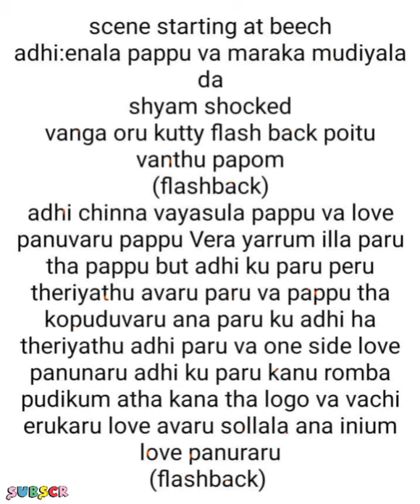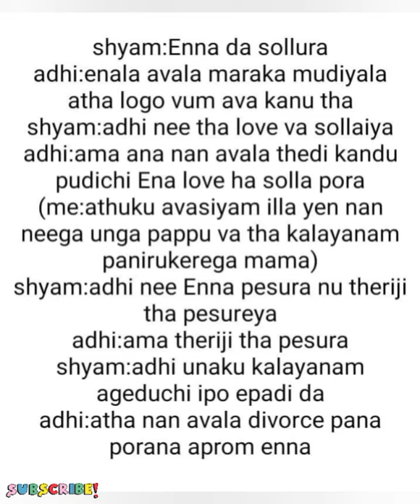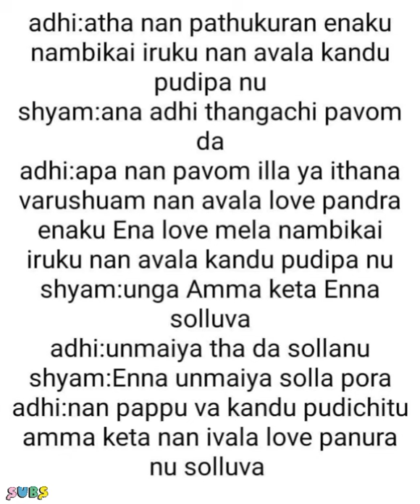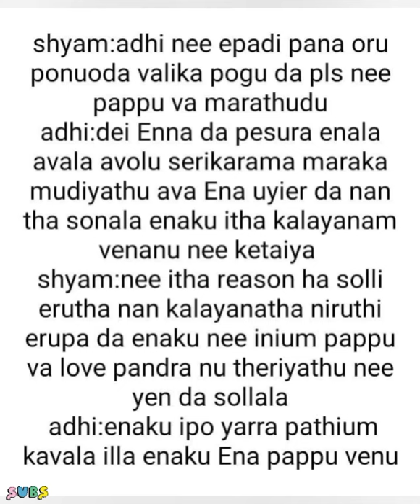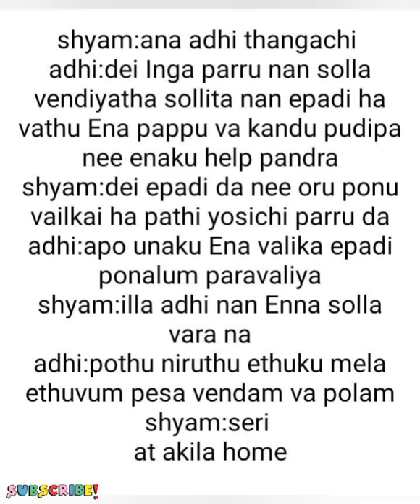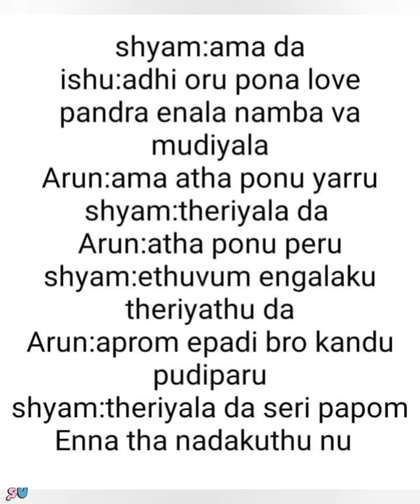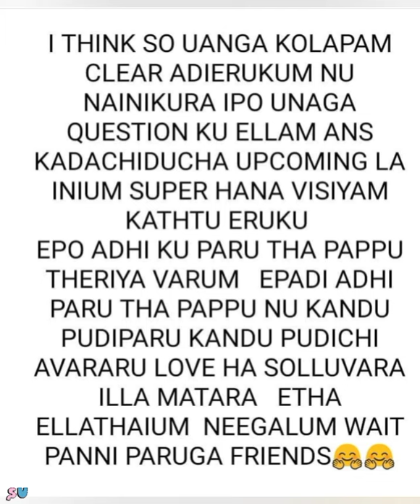uyirukul urainthavalae || Episode 40 || AP Tale Time || Shades of AP Kadhal